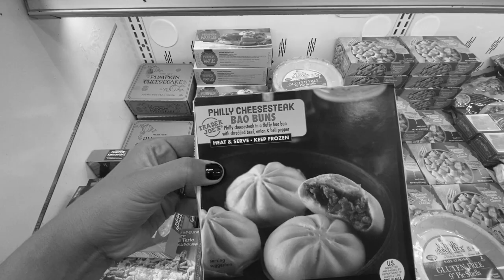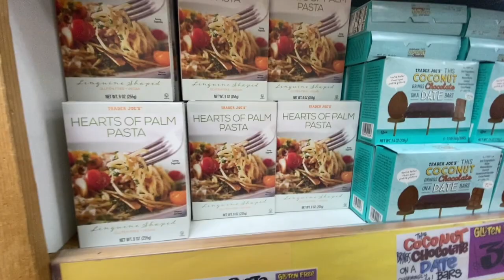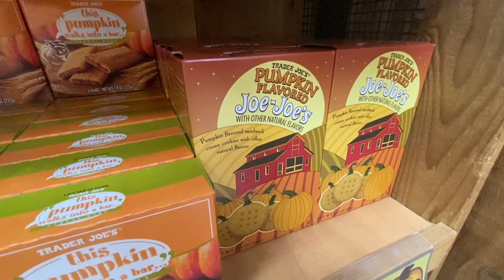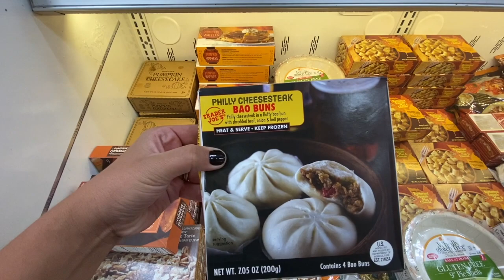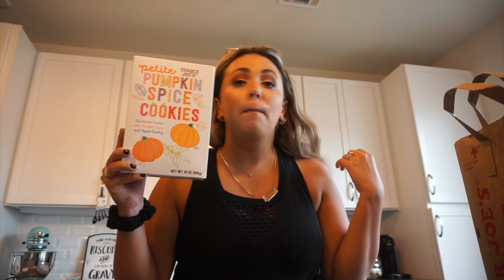Fall Finds at Trader Joes & Five Below: Vlog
Finding pumpkin goodies at Trader Joe’s. As well as Disney fall fashion at Five Below.